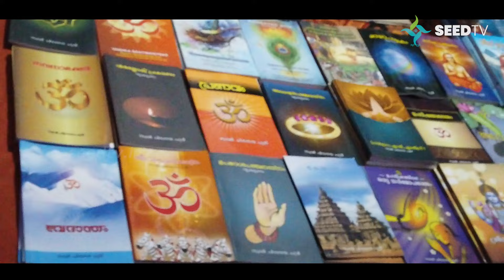ജീവിതം ധന്യമാവാൻ രാമായണത്തിലെ സ്തുതികൾ I ധർമ്മ പ്രഭാഷണ പരമ്പര I കൊള്ളങ്ങോട്ട് ശ്രീ അയ്യപ്പ ക്ഷേത്രം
ശ്രീമദ് സ്വാമി ചിദാനന്ദപുരി

DAY - 06 I ആറാം ദിവസം